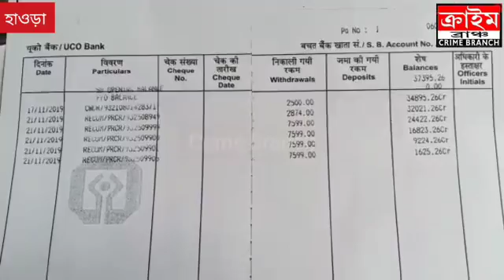নামী কোম্পানির নামে ভুয়ো অ্যাপ খুলে সস্তায় মোবাইলের লোভ দেখিয়ে প্রতারণা বালির যুবককে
অর্পন সিংহ । হাওড়া । ক্রাইম ব্রাঞ্চ ।

নামী  ফ্লিপকার্টের  নামে  প্রতারকদের খোলা  ভুয়ো অ্যাপে সস্তায় লোভনীয় অফারে দামী মোবাইল ফোন কেনার টোপে ফেঁসে গিয়ে নিজের ব্যাঙ্ক অ্যাকাউন্ট থেকে মোটা টাকা খোয়ালেন বালির যুবক। ফেসবুকে একটি ৩০ হাজার টাকা দামী ফোন মাত্র আড়াই হাজারে মিলবে এমন বিজ্ঞাপন চোখে পড়ে বালির সিদ্ধার্থ ভট্টাচার্যের। অফারটি ছিল নামী অনলাইন সংস্থা ফ্লিপকার্টের নামে। সেই বিজ্ঞাপনে প্রলোভিত হয়ে অর্ডার করে অনলাইনেই ফোনের দাম মিটিয়ে দেন যুবক। এরপর ফোন না আসায় অর্ডার বাতিল করে টাকা ফেরত চান । সেই টাকা তাঁর অ্যাকাউন্টে না আসায় এবার সংস্থার কাস্টমার কেয়ার নং-এ ফোন করেন । ফোনের মাধ্যমেই  যুবকের এটিএম কার্ডের নং ও যাবতীয় তথ্য জেনে নেওয়া হয়। এরপর একটি অ্যাপ ডাউনলোড করতে বলা হয়। সেই অ্যাপ ডাউনলোড করার পরই যুবকের অ্যাকাউন্টে থাকা যাবতীয় টাকা আচমকাই চলে যেতে থাকে। কয়েক দফায় পুরো টাকাই সাফ হয়ে যায়। নিজের বেতন ও সংসার খরচের টাকা খুইয়ে এখন মাথায় হাত  যুবকের। বালি থানা সহ হাওড়া সাইবার ক্রাইম থানায় অভিযোগ জানাচ্ছেন তিনি।